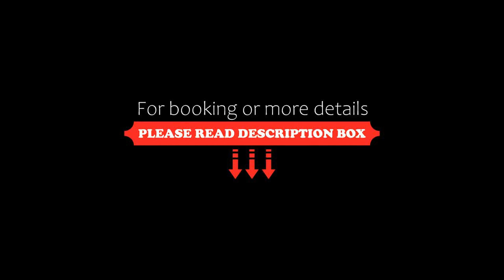Grace Treasure Hotel, Yangon, Myanmar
About Property:
You're eligible for a Genius discount at Grace Treasure Hotel! To save at this property, all you have to do is sign in.
Offering an in-house restaurant and a 24-hour front desk, Grace Treasure Hotel is located in Yangon and about 2.8 km from Shwedagon Pagoda. This hotel features an enjoyable bar, lifts and a luscious garden. During the stay, guests have access to free parking space and free WiFi.
Under a journey of 5.0 km, you can find Su...
Property Type: Hotel
Address: No,(43/44/45),Kyeemyindaing Kanner RD,Kyeemyindaing Tsp.,Yangon., Ahlone, 11221 Yangon, Myanmar
Searching For
1. Grace Treasure Hotel - Yangon - Myanmar
2. Grace Treasure Hotel - Yangon - Myanmar Address
3. Grace Treasure Hotel - Yangon - Myanmar Rooms
4. Grace Treasure Hotel - Yangon - Myanmar Amenities
5. Grace Treasure Hotel - Yangon - Myanmar Offers and Deals
Audio Credit:
Track Title: Subway Dreams
Artist: Dan Henig